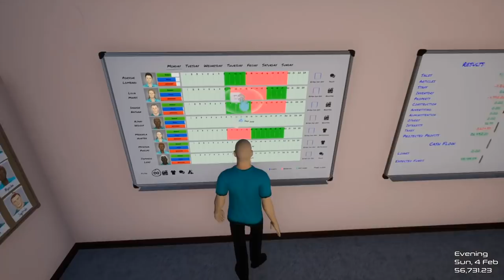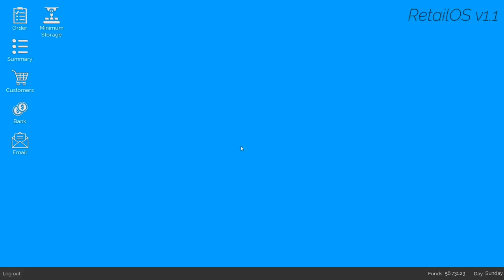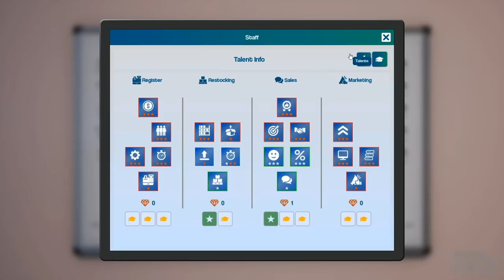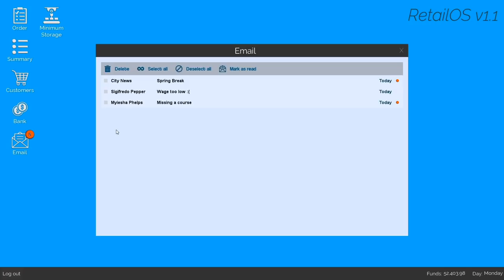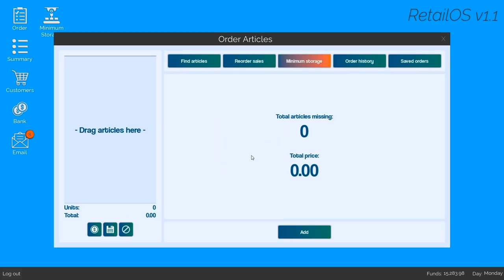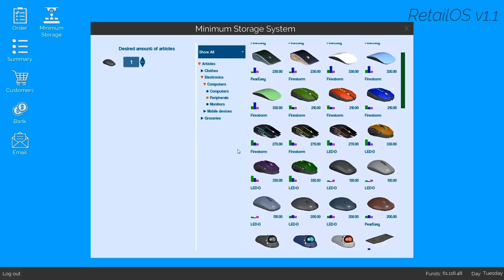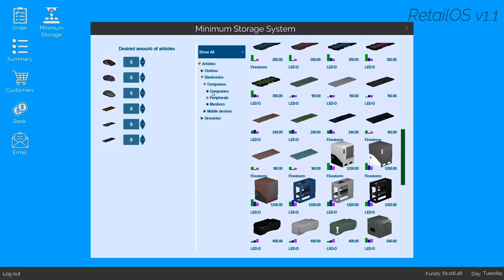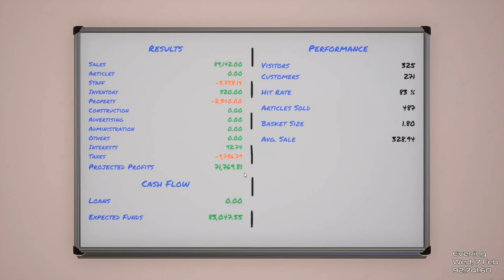Yeti Plays KING OF RETAIL | Let's Play King of Retail Gameplay part 14